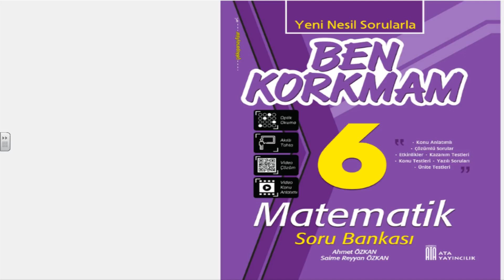6 SINIF BEN KORKMAM MATEMATİK 1 ÜNİTE 9 KONU 2, 3, 4, 5, 6, 9 VE 10 İLE KALANSIZ BÖLÜNEBİLME